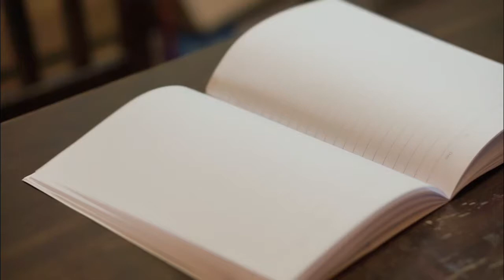The Five Love Languages||Book Review With Anita Itohan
Many times, we think we can successfully have a thriving love relationship whilst neglecting this:

LOVE LANGUAGES! ❤️💓

Just as there are various dialects, love also has various languages.

Learn about the 5 major languages and more in my new Youtube video.

Anita Itohan ❤️